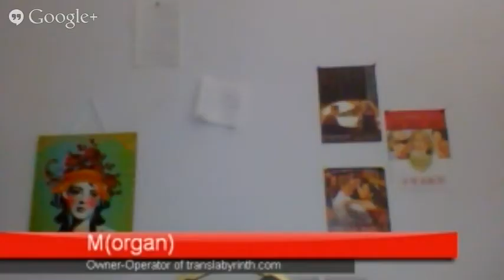brinlive 3 With Very Special Guest translabyrinth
OMG Morgan is here! You know her as translabyrinth, of course. She is amazing.

I do apologize that there was some pretty major discrepencies in our volume and Morgan's PC fan kept making its presence known, but we had some pretty awesome conversation.

As if you didn't already know that. :D